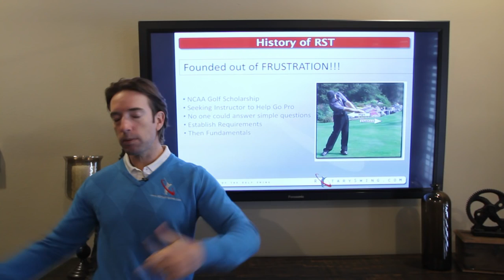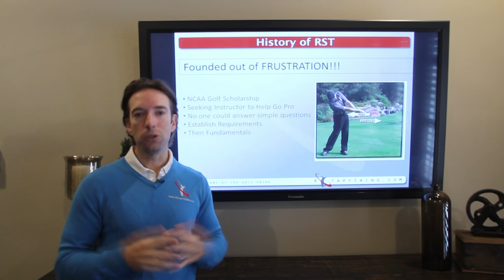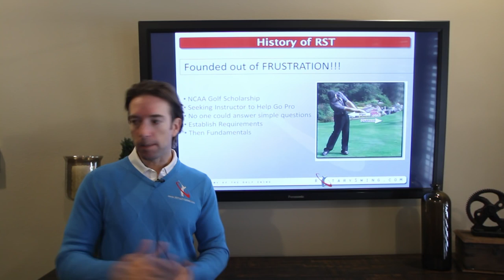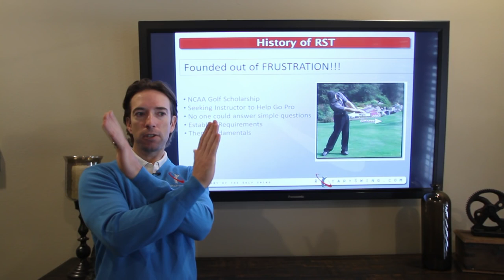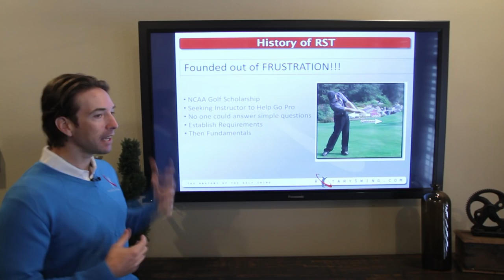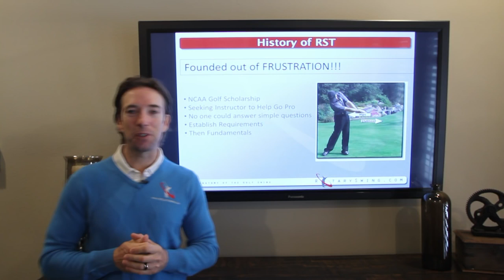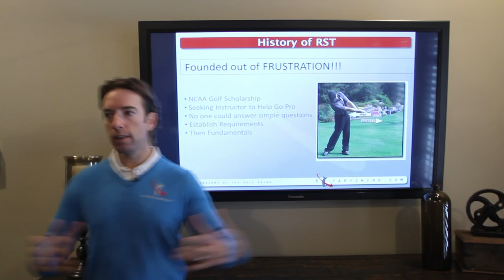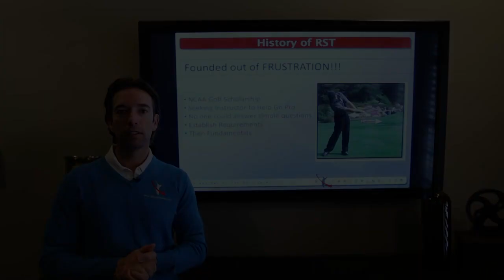The History of RotarySwing - Short Version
I hope you enjoyed our RotarySwing.com content! RotarySwing is the leading golf instruction website and was the first ever membership site started way back in 2005! No one cares more about your golf swing than we do and our hundreds of thousands of members who have been with us for years proves it!

If you really want to improve your golf swing, visit us today!

Get a free membership and start watching over 100 golf instruction videos that will improve your golf swing today!